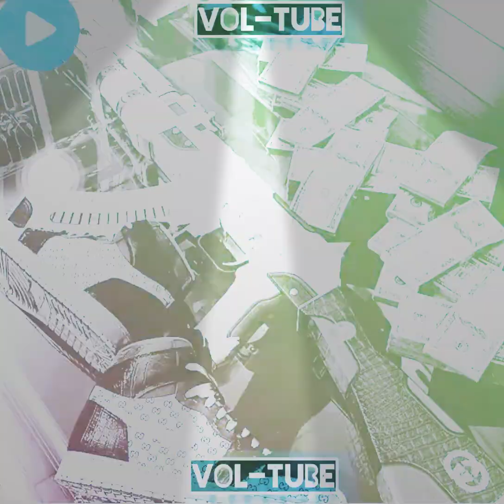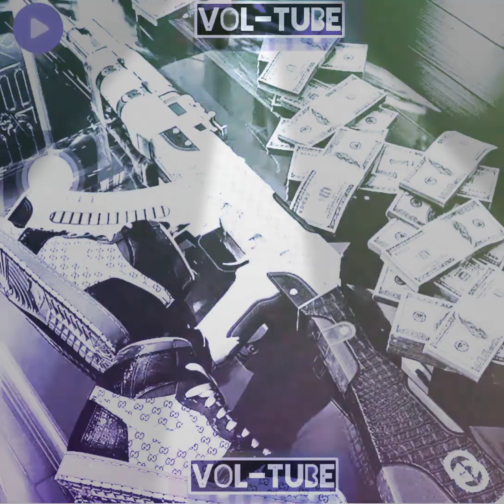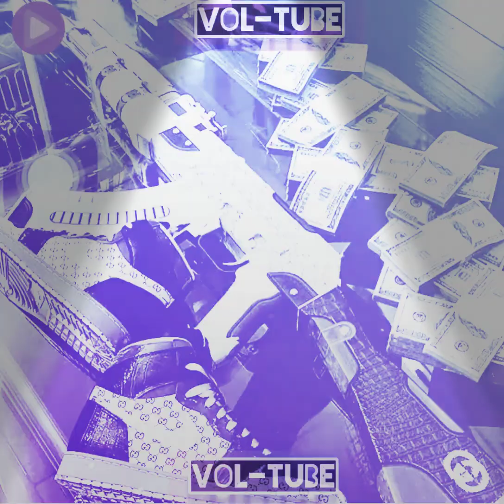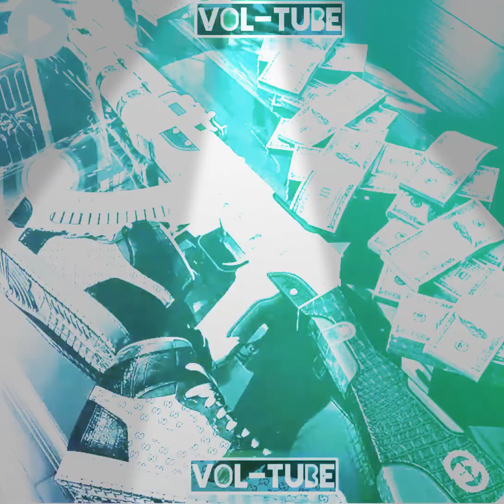Vol-tube Tokyo(Remix Bass)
Abunə ol